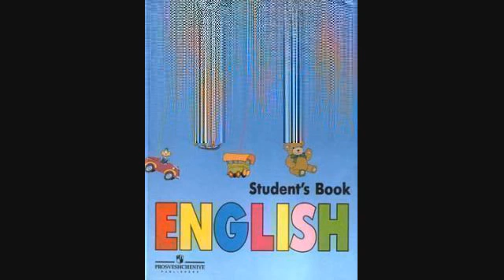Английский язык 2 класс — 011 Урок 10 — Задание № 11 6